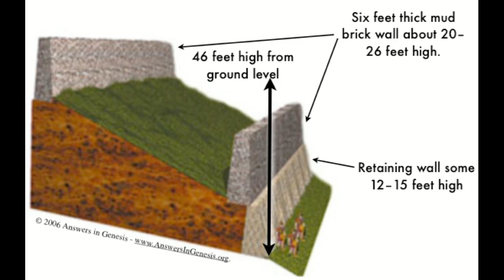What Can Happen When We Walk By Faith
03-03-24 What Can Happen When We Walk By Faith with Pastor Curt
Creation.com says, Jericho is a wonderful spiritual lesson for God’s people yet today. There are times when we find ourselves facing enormous ‘walls’ that are impossible to break down by human strength. If we put our faith in God and follow His commandments, He will perform ‘great and mighty things’ and give us the victory.

Is there a Jericho staring you down today? Are there people, circumstances, situations, or attitudes standing between you and all that God’s promised? Identify and face the obstacles, follow God’s commands, find opportunities, and watch as God brings down the walls, giving you victory.

Special Video (copy link into your browser)
My God Can - Katy Nicole

Joshua 6:1-25

WE CAN FACE GIGANTIC OBSTACLES (v.1-7)
(Genesis 17:8; Deuteronomy 7:18-19; Joshua 6: 2, 5)

WE CAN FOLLOW GOD’S ORDERS (v.8-10)
(Joshua 1:8; 6: 3-5; Luke 6:27-28, 38)

WE CAN FIND GLORIOUS OPPORTUNITIES (v.22-23)